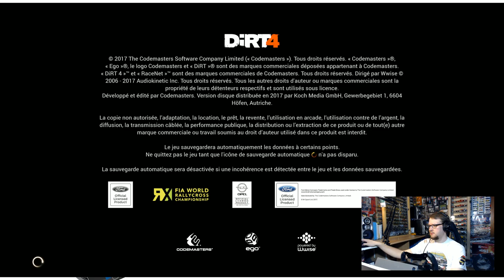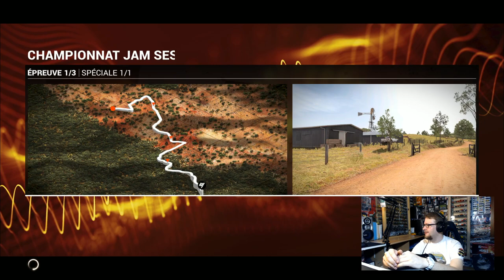VOD - La nuit des abonnés - DiRT 4 - (05/05) [FR ᴴᴰ]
Revivez la nuit des abonnés du 23 mai 2017 proposée sur Youtube. Cinq VOD au programme avec la Libre Antenne, F1 2016, Raceroom Racing Experience, Assetto Corsa et DiRT 4.

Merci à Andy Wheeler, Aymerick Kawa pour l'aide sur le Discord et leur présence amicale.

Merci à Vous, chers abonnés d'avoir été nombreux à venir rigoler en direct.

Au delà de tout ces bons moments, merci à Hydro pour sa présence. La communauté est diversifiée de talents et c'est notre richesse.